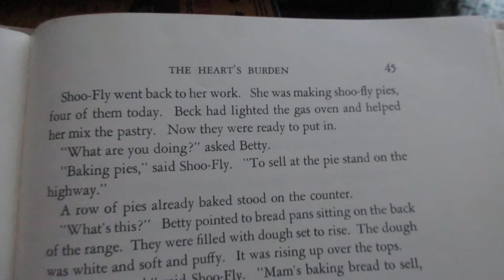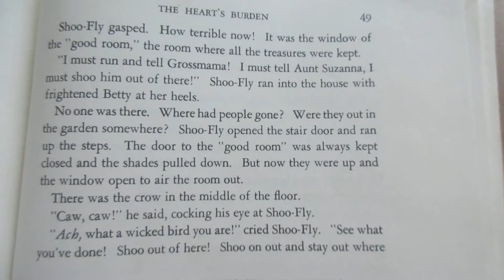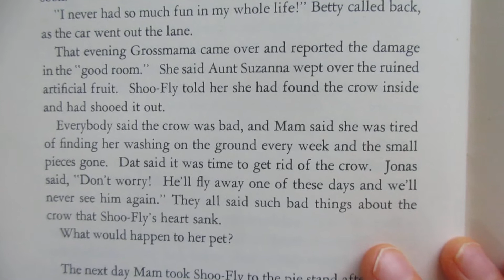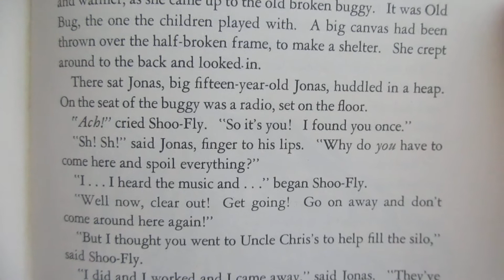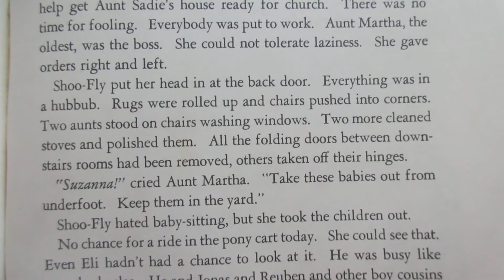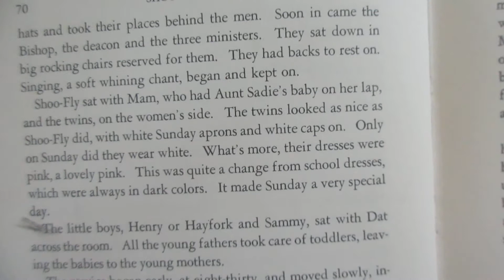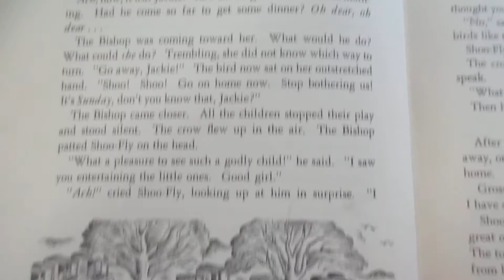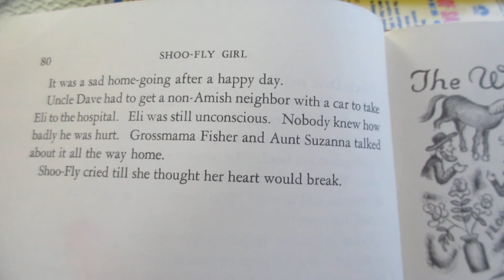Reading SHOO-FLY GIRL LOIS LENSKI Ch 3 & 4